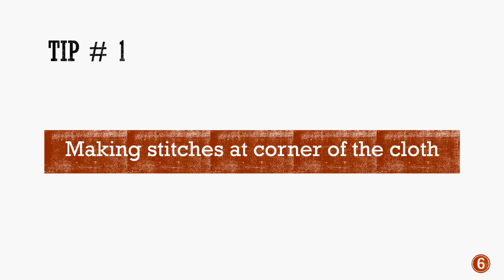Corner Embroidery Design - Hand embroidery for beginners - Part 6 | Useful Tip | Kuzhali's Artnado#6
In this video I am explaining how to make embroidery at the corner of the cloth.